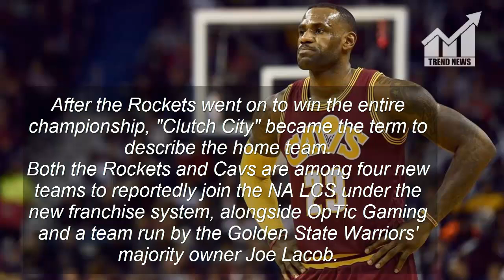The Cleveland Cavaliers and Houston Rockets have chosen brand names for their LoL teams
Description:
                      The Cleveland Cavaliers and Houston Rockets have
                      chosen brand names for their LoL teams

The Houston Rockets and Cleveland Cavaliers have chosen names for their League of Legends franchises in the NA LCS, according to a report from ESPN.
The Rockets' League brand will be Clutch City Gaming, and the Cavs will assume the name of 100 Thieves, the brand previously owned by Matthew "Nadeshot" Haag, who has reportedly been signed on to run the Cavs' esports operations.
While neither the Cavs nor Rockets have confirmed that they have even secured spots in the franchised NA LCS to begin with, the report of their slots, as well as Nadeshot, have been included in a recent wave of claims and reports made by ESPN.
Both organizations were forced to choose new names for their League brands in accordance with NBA's rules that prevent franchises from using NBA brands in other, non-associated sports. "Clutch City" was a term coined by the Houston Chronicle in 1994,
when it headlined an article "Choke City" after the Rockets blew two home leads in the NBA Playoffs
 After the Rockets went on to win the entire championship, "Clutch City" became the term to describe the home team.
Both the Rockets and Cavs are among four new teams to reportedly join the NA LCS under the new franchise system, alongside OpTic Gaming and a team run by the Golden State Warriors' majority owner Joe Lacob.

This Article is Taken From "dotesports.com"
Author: Aaron Mickunas
Staff Writer